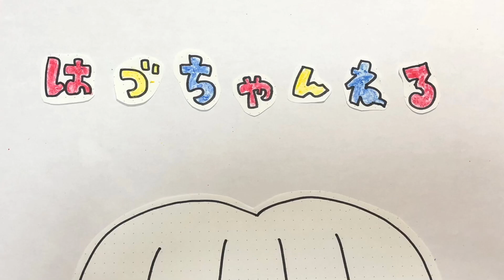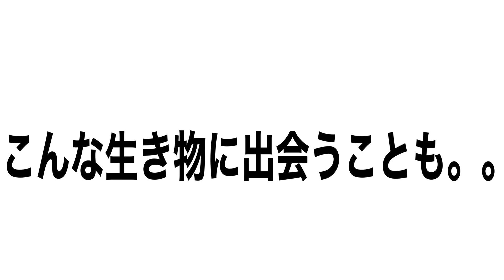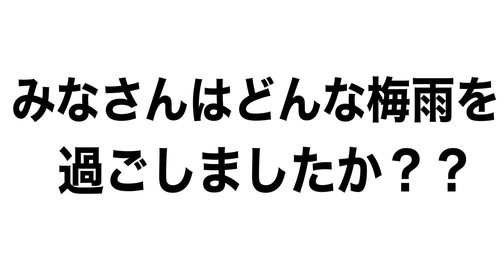梅雨の楽しみ方【はづちゃんねる】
第66回目の"はづちゃんねる"は、、

「梅雨の楽しみ方」

今回は、梅雨で憂鬱だなと思う方もいると思いますが、そんなみなさんに梅雨の楽しみ方を紹介しました😊

紹介っていうほどではないかもしれませんが。。笑

ぜひみてくれたら嬉しいです✌️

この動画少しでもいいなと思ったら
いいねやコメント、拡散など
お願いしますっ